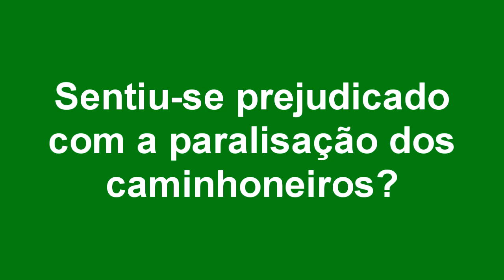TRIBUNA POPULAR - SENTIU-SE PREJUDICADO COM A PARALISAÇÃO DOS CAMINHONEIROS?